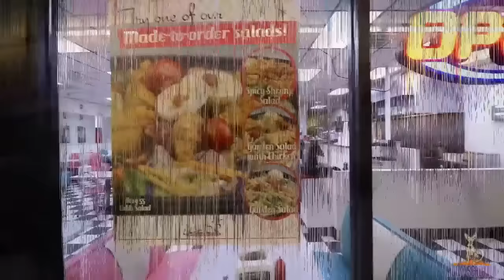HWY 55 BUGER PILE FRENZY ~ DOUBLE CHALLENGE THIS IS WEIRD ~ DAN KENNEDY ~ STACKED BUT NOT